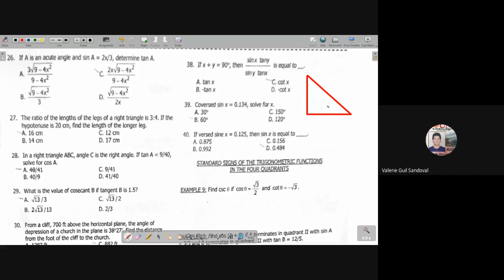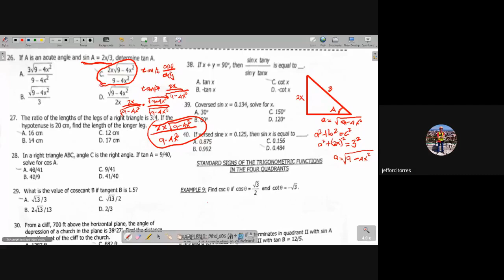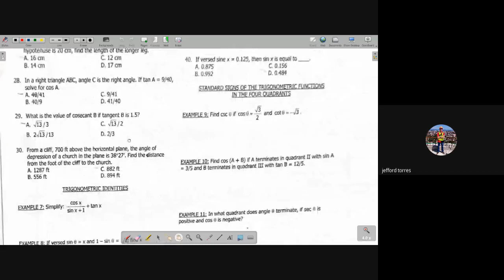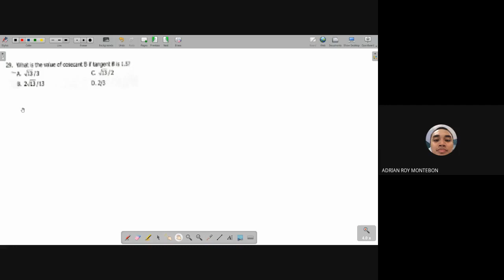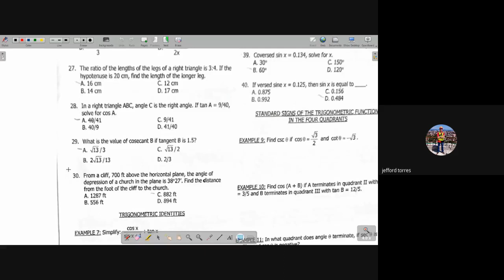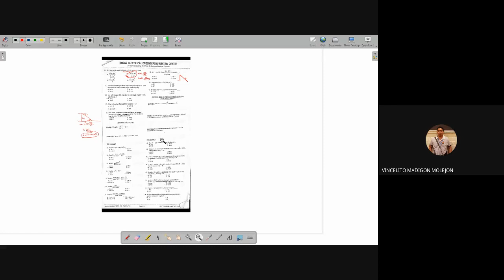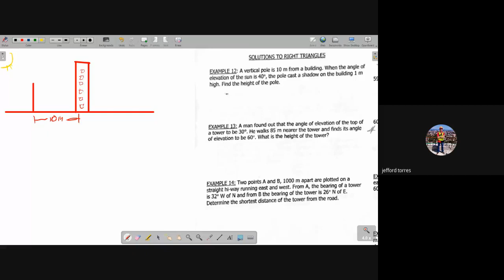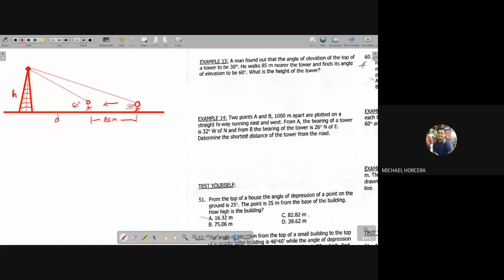Trigonometry Day-4 Lecture